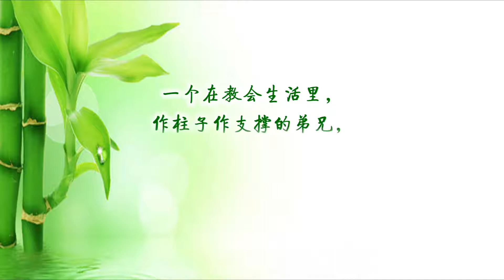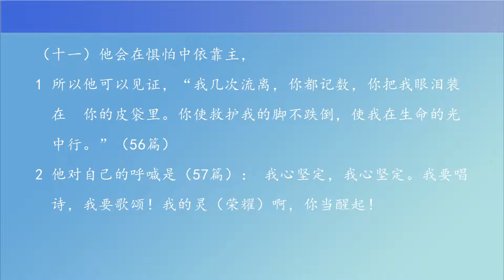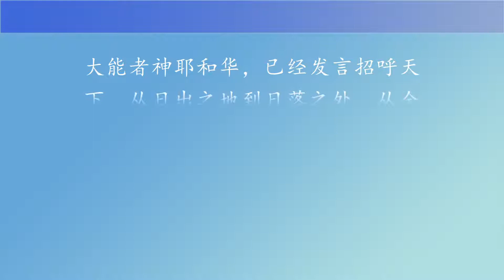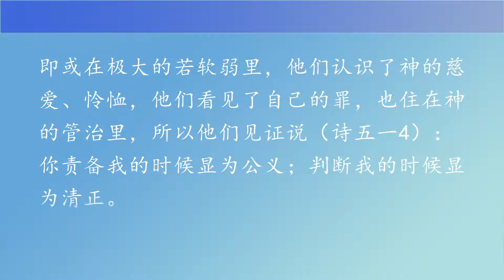教会生活的支撑03-2